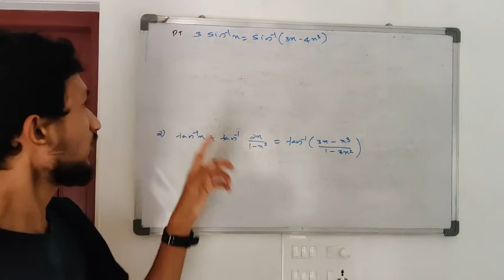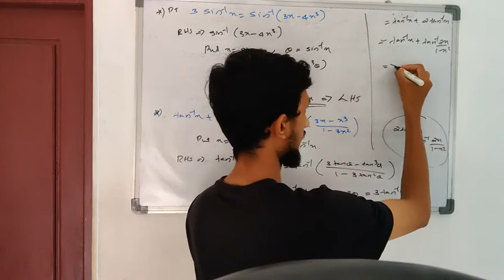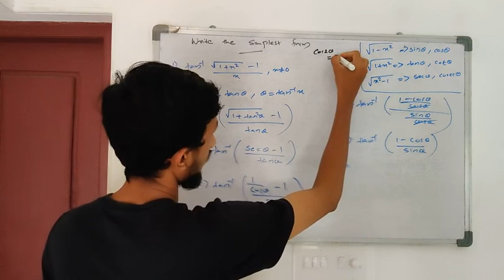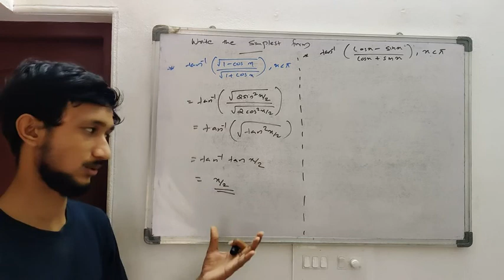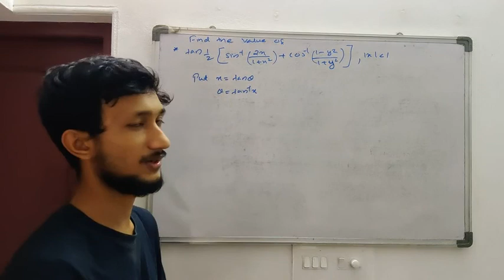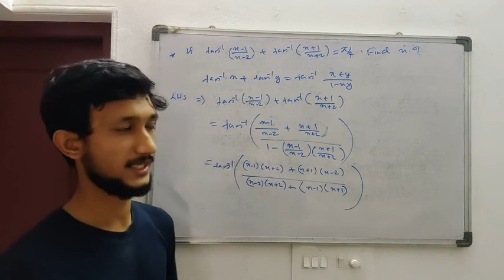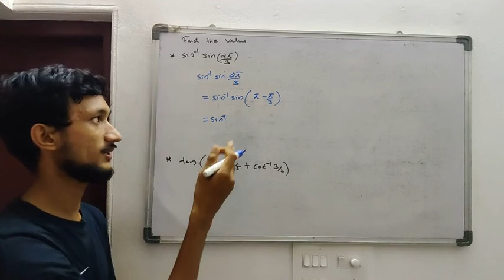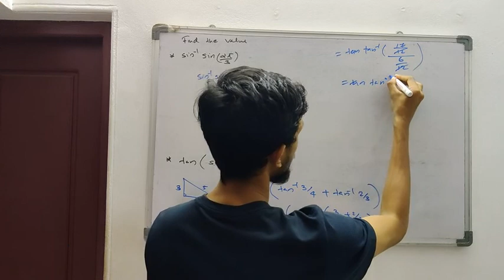Class 12 Chap 2 Inverse Trigonometric Functions Part 3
Previous link